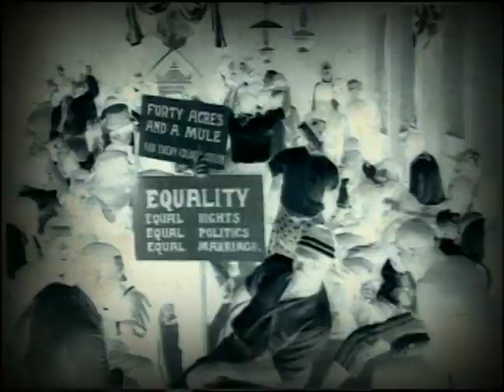TCM Race & Hollywood explores "Blackface" 2003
This is one of many interstitials we created for TCM in their Race & Hollywood series back around 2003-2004. Hard to believe that actors as famous as Shirley Temple, Fred Astaire and Al Jolson  performed with blackface in films. Oddly "blackface"  is still relevant today in 2019.  Bill Cosby and historian Donald Bogle discuss Amos and Andy and the films The Jazz Singer (1927), Check and Double Check (1930), The Littlest Rebel (1935), and more. TCM Writer/Producer Jean Franz produced the interviews and handled post production supervision. The super cool intro and ending graphics were created by Eric Defino at Ray Gun. The interviews were directed by Jean Franz between 2000 and 2004.